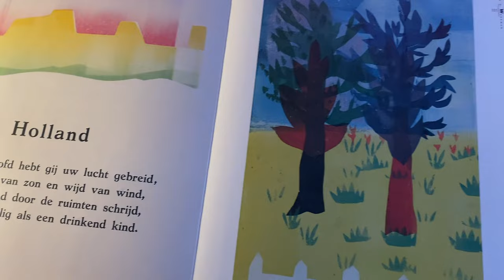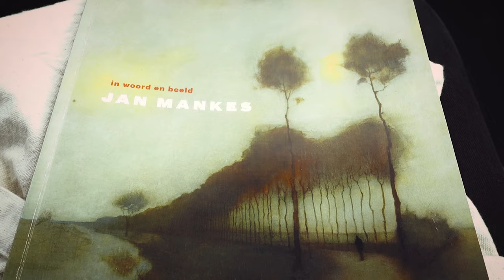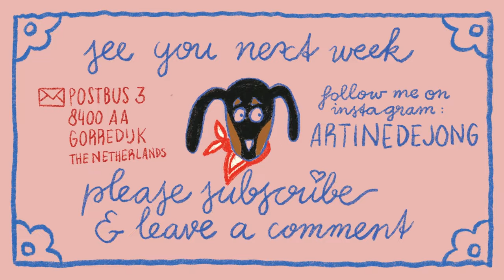LOOKING FOR JAN MANKES - a quest for scenery - VLOG #004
In this fourth artsy vlog me and Arjen try to find the location of a famous painting by Jan Mankes ❤️ Please leave a comment if you have any question or request or remark. ★ Do you want to send me something? Please do! » Postbus 3, 8400 AA Gorredijk, The Netherlands